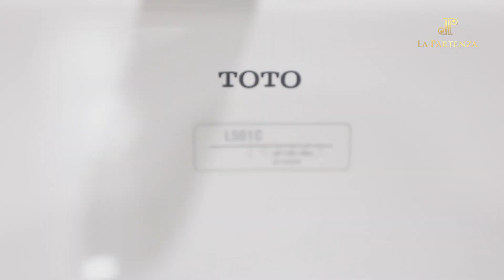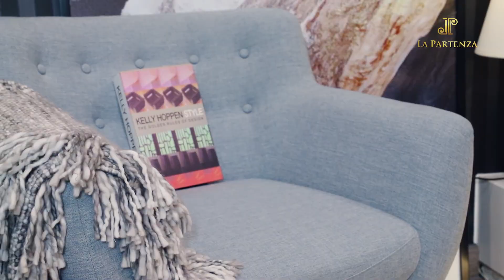La Partenza nổi bật trong làng bất động sản khu Nam Sài Gòn năm 2020 | Đỗ Hoàng Sinh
Mở bán 30 căn đẹp nhất trong năm 2020
Hotline tư vấn:
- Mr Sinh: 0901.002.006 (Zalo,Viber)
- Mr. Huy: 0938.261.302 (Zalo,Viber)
🔴 HỘI NHỮNG NGƯỜI THÍCH CHỤP HÌNH VÀ NGẮM CẢNH:
© Video đã được chứng nhận bản quyền, vui lòng không re-up dưới mọi hình thức!